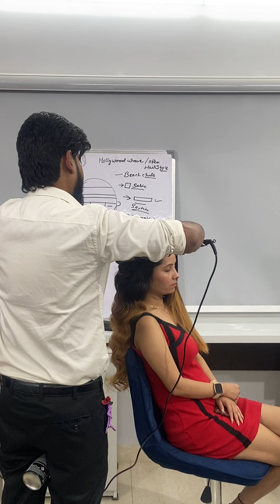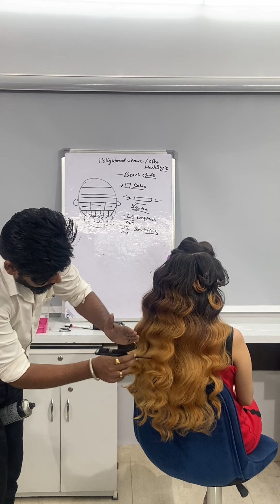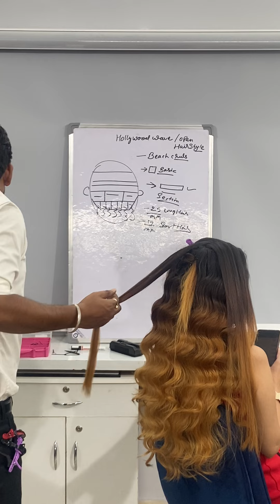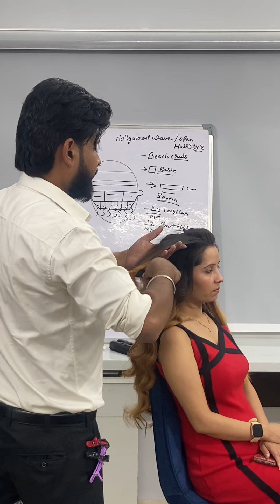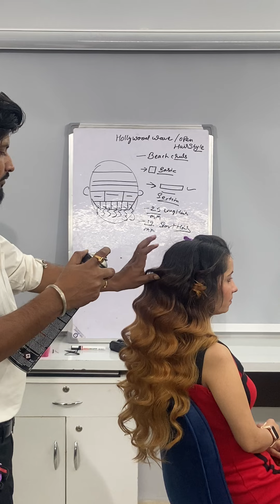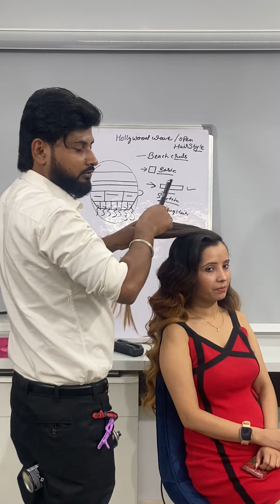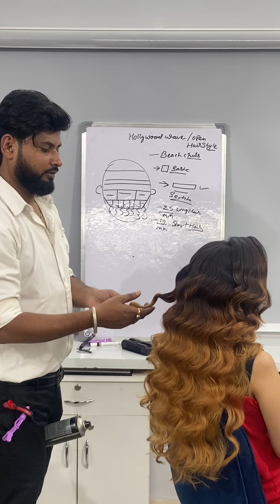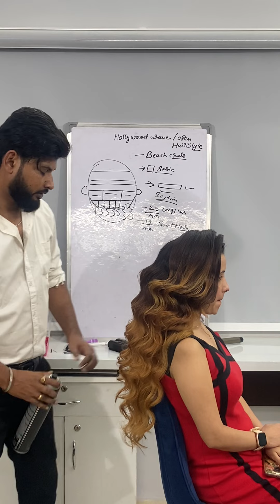Hollywood wave hairstyle || part-2 || wedding hairstyle || engagement hairstyle|| kuldeephairstylist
HEY I'm Kuldeep Hairstylist freelancing HAIRSTYLIST and TRAINER. From NEW DELHI

LEARN BASIC TO ADVANCE PROFESSIONAL HAIRTYLING FULL  COURSE AVAILABLE ,  SHORT TERM COURSE

And follow me Facebook and Instagram for regular updates
Search me : @kuldeep Hairstylist ( Facebook, Instagram,youtube)

ACEADMY LOCATION—— A1-349 paschim vihar  110063 near dispensary

 Most viral videos by kuldeep hairstylist